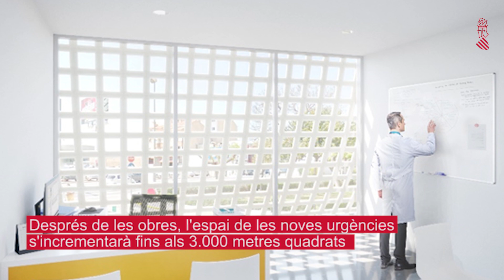Ampliación y reforma del servicio de urgencias del General de Castelló